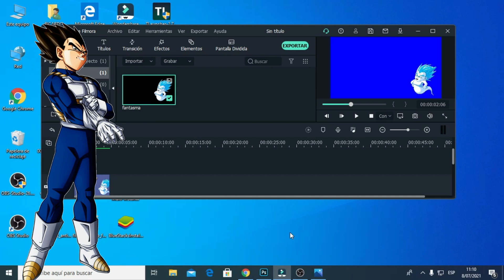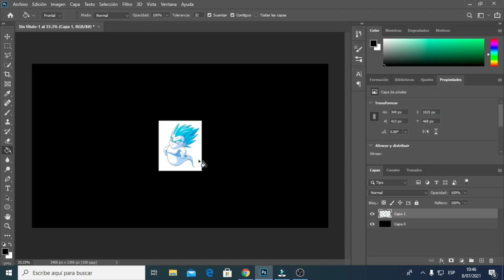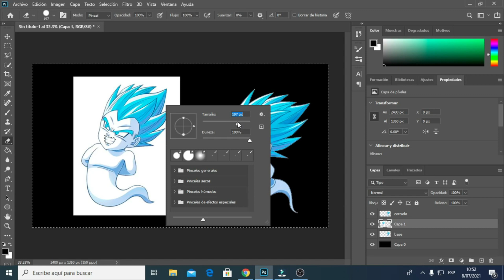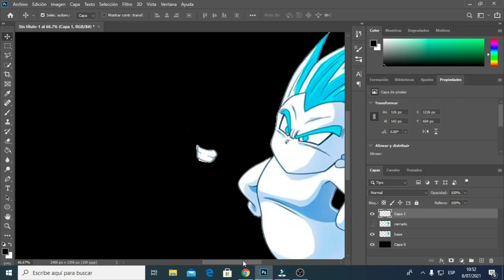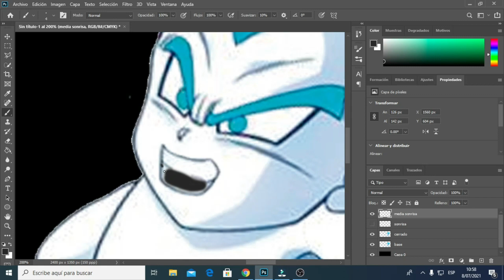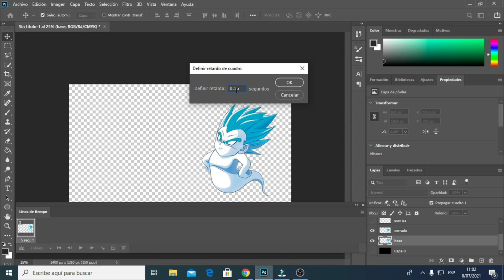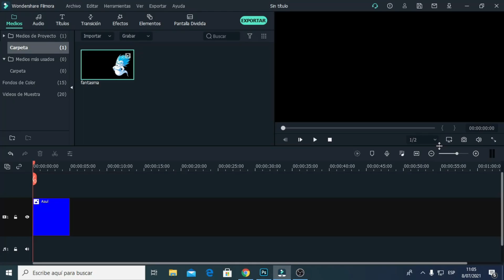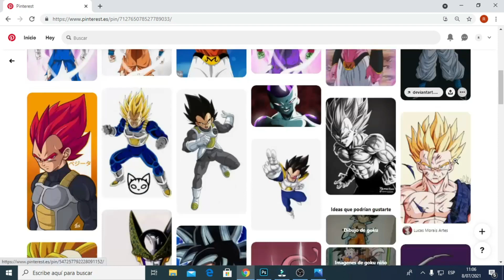✅ COMO HACER QUE TU AVATAR MUEVA LA BOCA [ Personalízalo y usa cualquier personaje ]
Haz que tu avatar hable - Elige cualquier personaje y dale movimiento totalmente gratuito.
Haz que tu avatar mueva la boca tutorial paso a paso.
Crea un super intro para tus videos o una presentación para tu clase con estos divertidos personajes.

Si tienes alguna consulta no dudes en dejar tus comentarios.
Saludos.